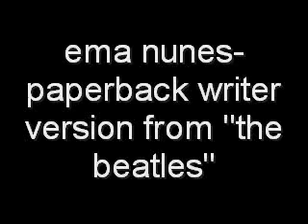papperback writer- ema nunes (the beatles vers.)